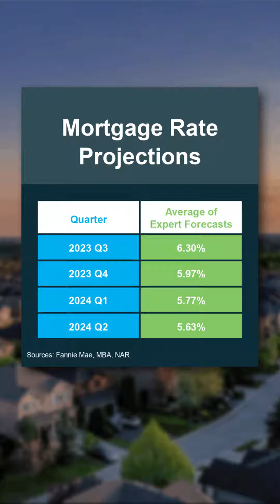What is Going to Happen to Mortgage Rates?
Mortgage rates 2023 and home prices. The Experts prediction